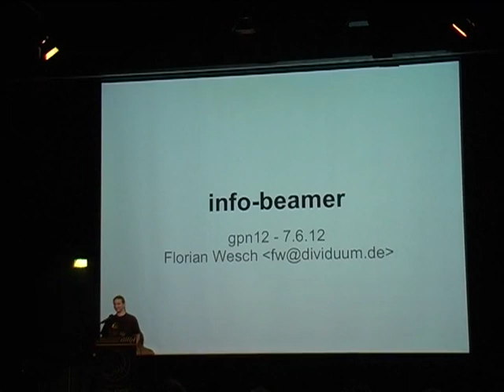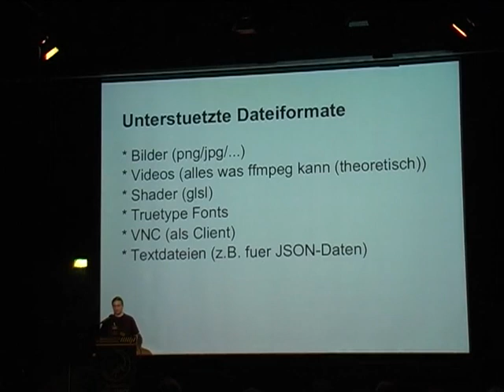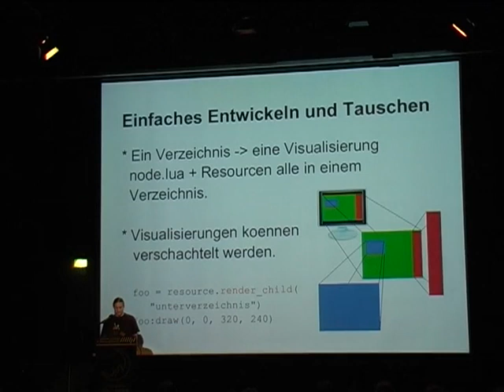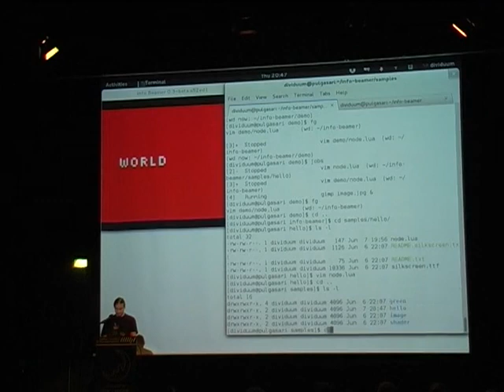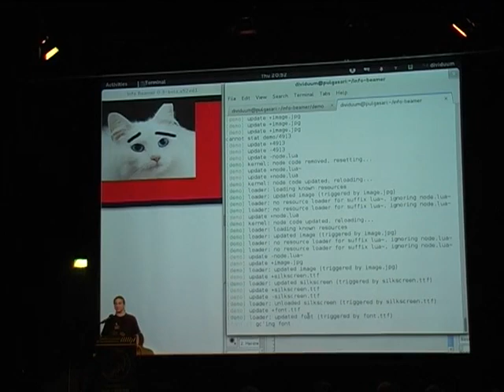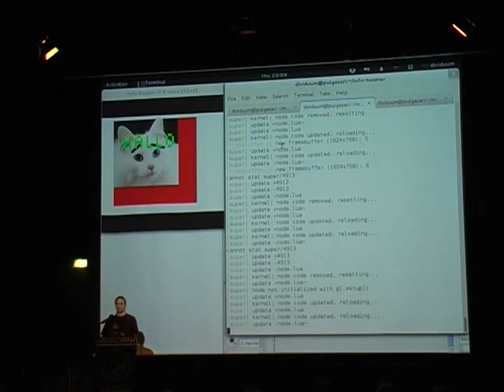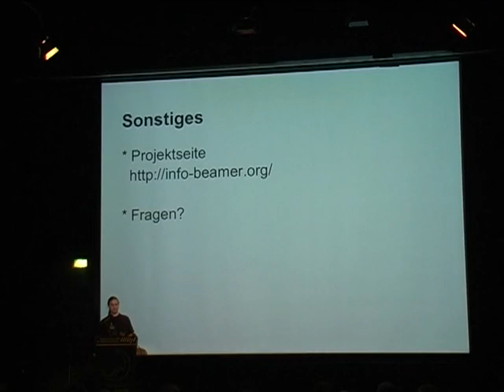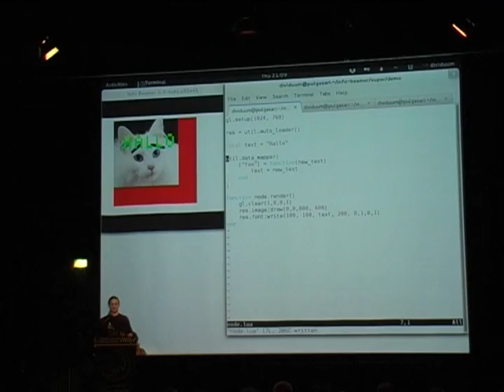GPN12 info-beamer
Mein Vortrag auf der GPN12 zum info-beamer. Ich stelle meine Projekt und die Ideen dahinter vor und zeige wie man damit Visualisierungen bauen kann. Die Software selbst ist Opensource.